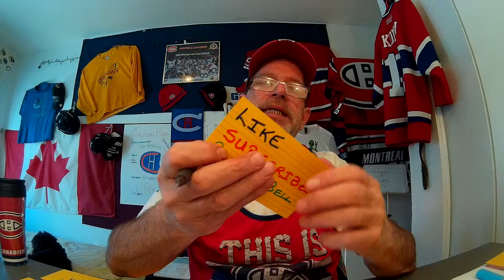NHL preview--Desperate Days in Philly! Habs@Flyers 3-19-19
my nhl preview of the game between the montreal canadiens and the philadelphia flyers in philadelphia 3-19-19